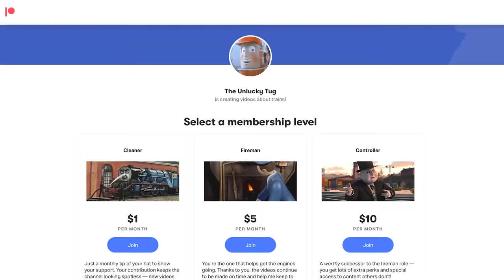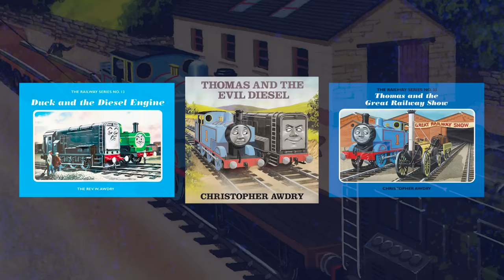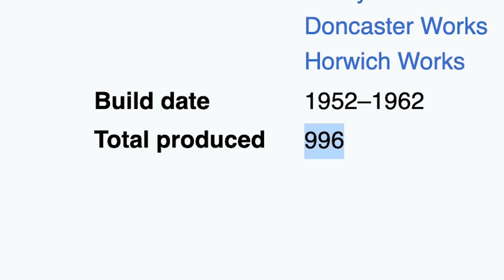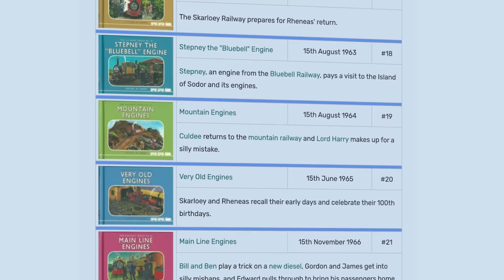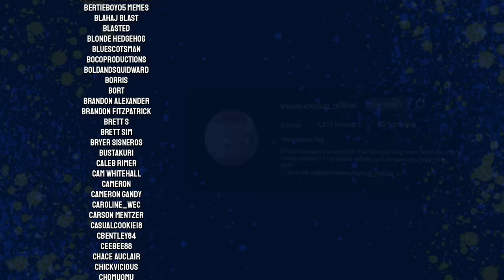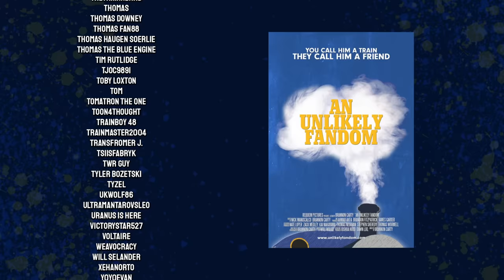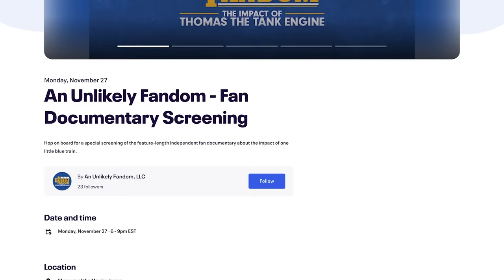The COMPLETE History of Devious Diesel — Sodor's Finest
VIDEO CHAPTERS:
0:00 Intro
2:31 Diesel in The Railway Series
13:27 Diesel in The Model Series
23:47 Diesel in The CGI Series
33:55 Conclusion
35:49 Patrons & Shoutouts